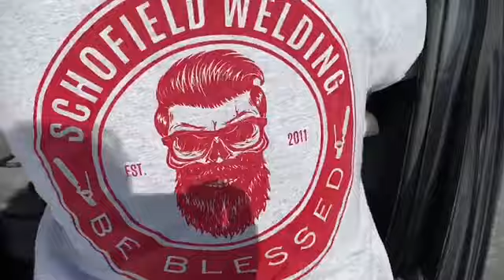Happy Thanksgiving From Schofield Welding 2019